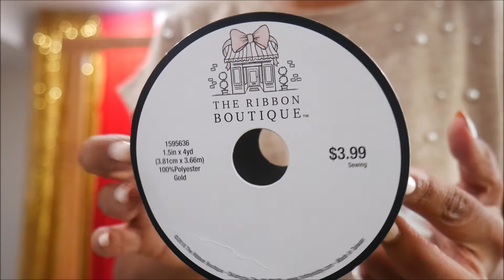Cradle ceremony Decoration | ReadyForDIY | MagicLampDecors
Cradle ceremony Decoration ideas and diys @readyfordiy @magiclampdecors